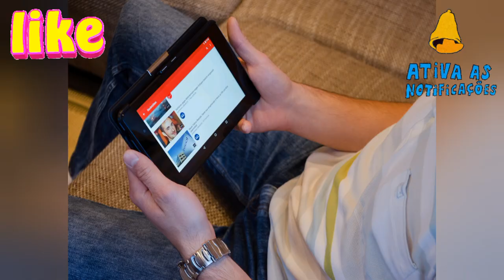SEJA MEMBRO e ganhe benefícios INCRÍVEIS só aqui, confira agora!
Você está cansado de passar horas e horas criando uma capa de vídeo e quando você termina ainda sim, você fica com aquela sensação que não ficou boa? E ainda por cima não ta rendendo boas visualizações e os seus concorrentes estão disparando na frente, isso é desanimador fala a verdade né? Pois é, isso acontece principalmente quando estamos começando no YouTube.
   Chega de passar por essa dificuldade você pode mudar isso agora e começar com pé direito com capas de vídeos que vai te render muitas visualizações e te passar na frente de milhares de canais, você usando canal dark ou não aqui no YouTube isso é possível sim e você pode e deve mudar essa realidade, já pensou no tempo que você vai economizar?
   Sua chance é agora de conferir os benefícios do nosso club de membros e não deixar a sua chance de crescer mais rápido no youtube passar, confira agora o 1° link na descrição.